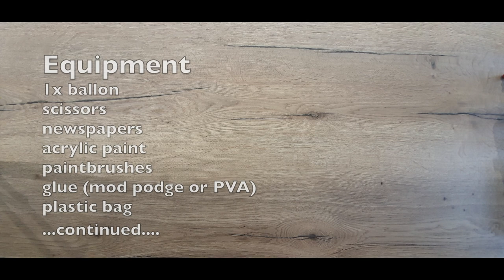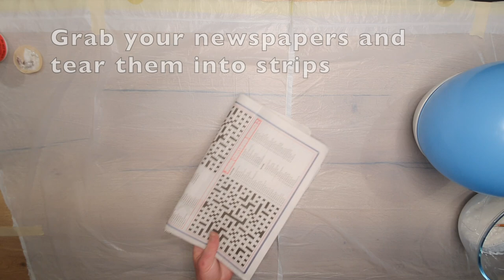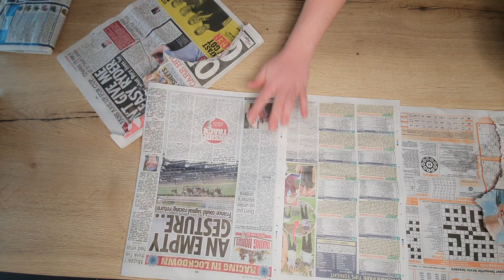How to make a Minnie Mouse Piggy Bank | Money Box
A tutorial of making a Disney inspired, Minnie Mouse piggy bank using a paper mâché technique.
This piggy bank took around 3 hours in total to make, not including drying times so a lot of patience is required.